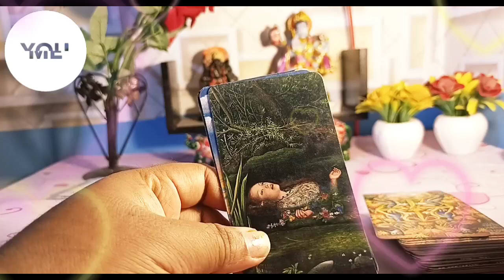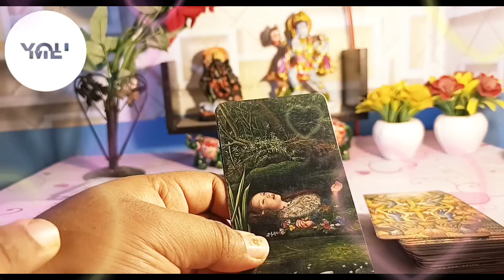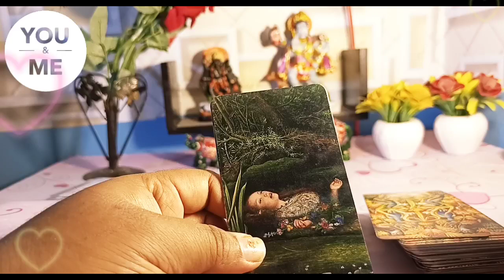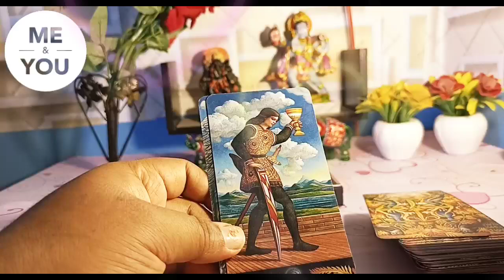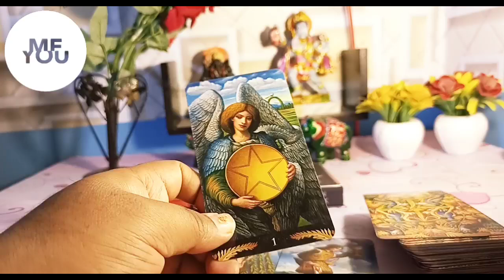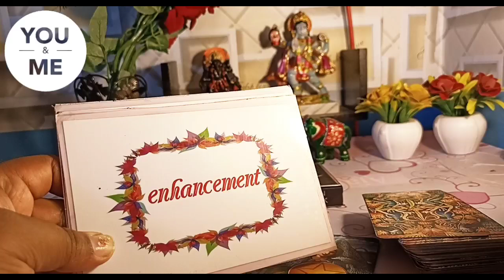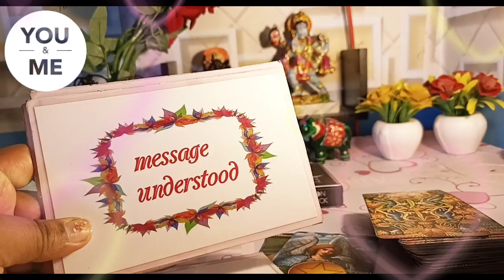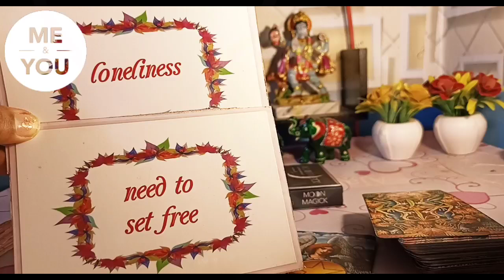अकल बड़ी या भैंस! Akal badi ya bhais! क्या होगा सही । कैसे किसी की अकल ठिकाने लगाए?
HARE KRISHNA.

शुरुवात: 00:00
Intro: 00:34